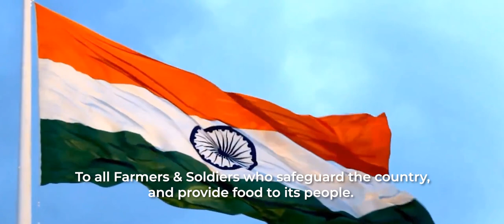Bira Jawan Bira Kishan | Patriotic Song | Babudeba Patra | Sarada Vision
Bira Jawan Bira Kishan is an Indian Patriotic Song in Odia Language. This song is specially dedicated to our Soldiers and Farmers who protect us and feed us. The song is produced by Sarada Vision. Please enjoy the song and always feel proud to be an Indian.

Production House: Sarada Vision,
Lyrics, Composer & Singer: Babudeba Patra,
Audio & Video Studio: FlyOn Cineprops - Berhampur.